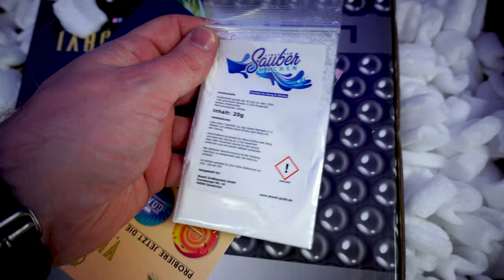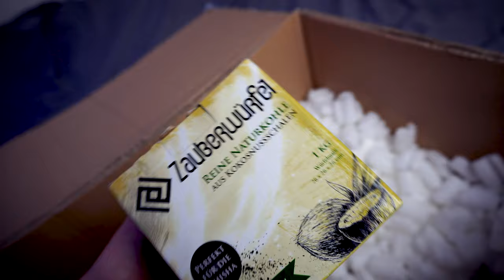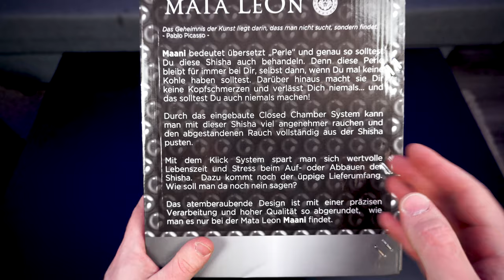MATA LEON MAANI - UNBOXING UND AUFBAU ANLEITUNG!